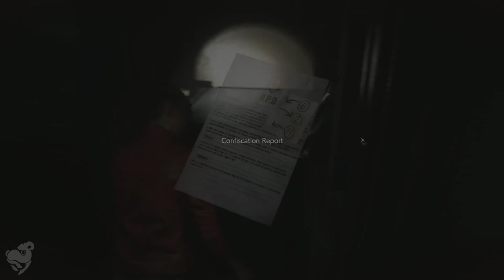Resident Evil 2 Remake (Claire) [Part 7] | NCGW | NCG&W | No Copyright Gameplay & Walkthrough